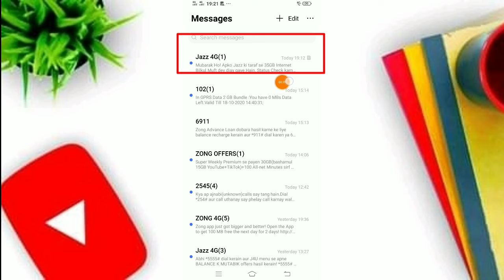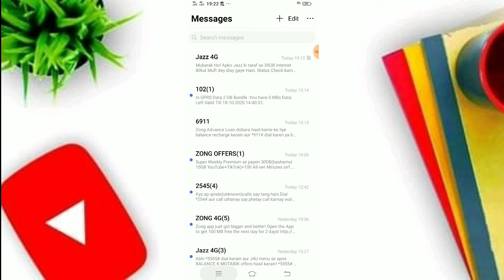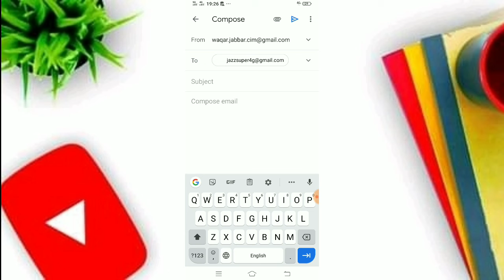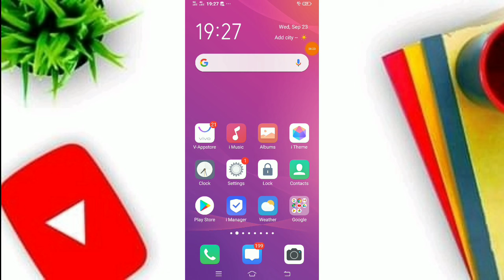How to get free internet on jazz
In this video I shall tell you about how can you get 35 gb free internet on jazz